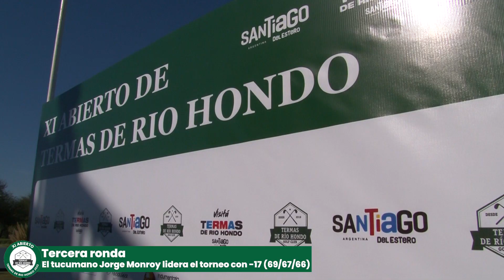XI Abierto de Termas de Rio Hondo Tercera ronda - El tucumano Jorge Monroy lidera